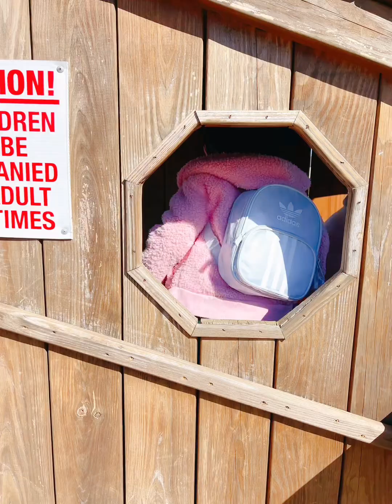秋日农场里的骑小猪比赛